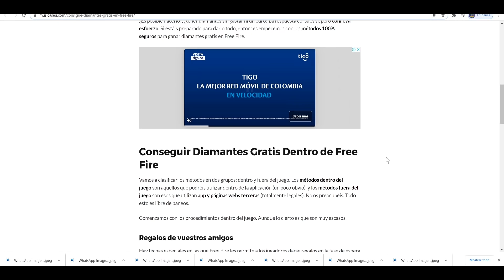🔥Evento "TORRE ANGELICAL" Como Sacar el Paquete Con GIROS GRATIS ¿Vale La Pena? Torre De Tokkens!